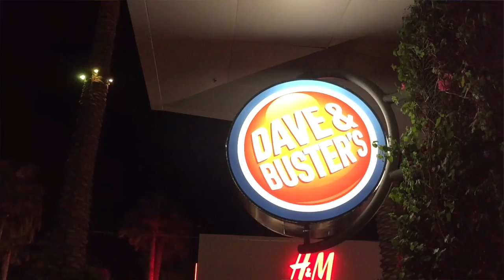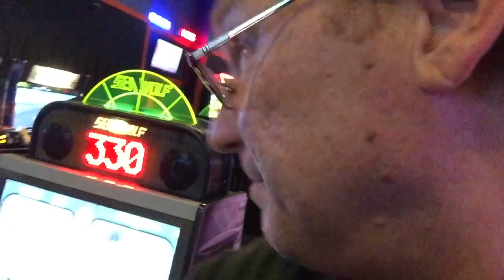Tedium Unlimited 216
Turning 11 and washing the dog